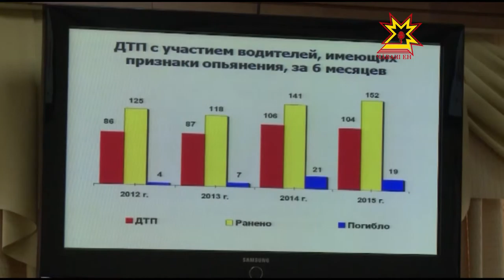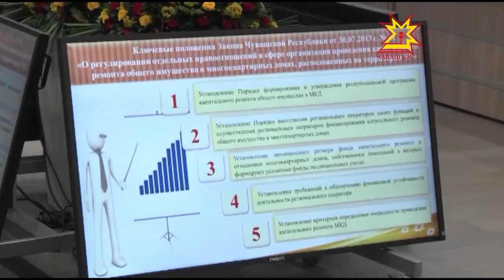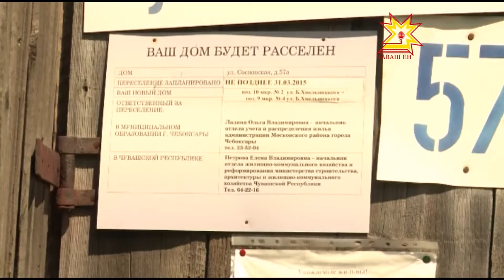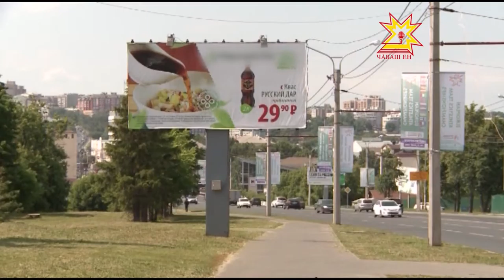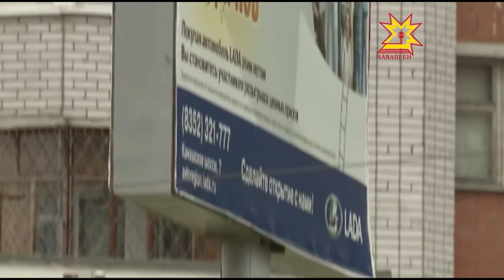Республика 02 07 2015 на чувашском языке Вечерний выпуск